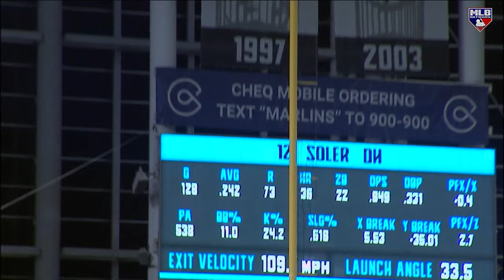Jake Burger on playing in Miami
Jake Burger discusses his approach to hitting, playing with the Marlins, and more on MLB Central.